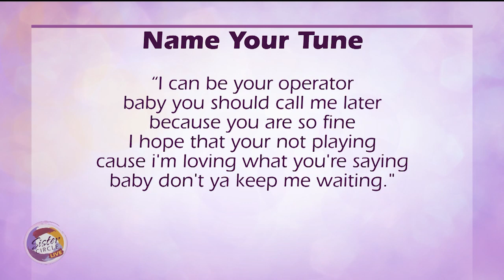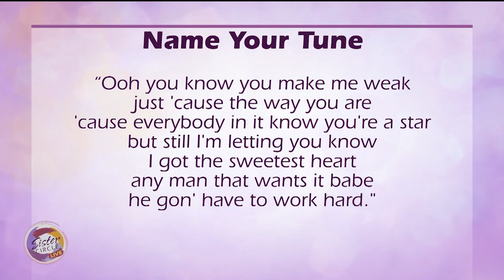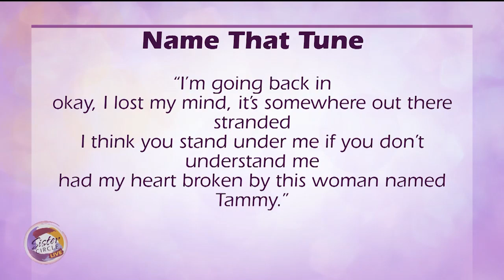Sister Circle | The cultural impact of Black music with Mr. Producer Bangladesh | TVONE